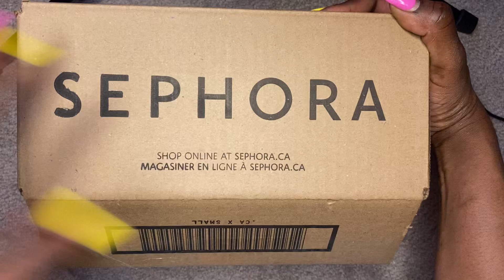The Ordinary Glycolic Acid toner haul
When at Sephora I never buy just one that’s how much I love this toner 🥰